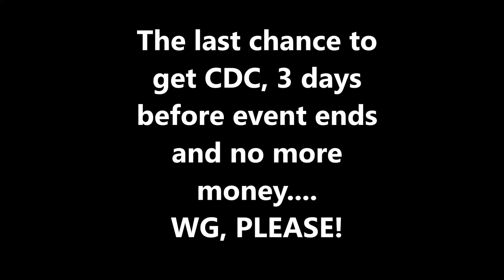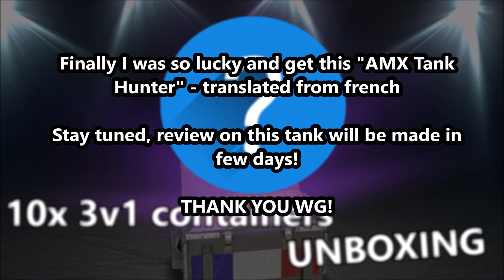Unboxing 10x 3v1 containers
I get 10x 3v1 containers.. 3 days before this event ends, no more money.. this is my last chance... Did I get any tank, especially AMX CDC? Watch, and you will know!
Njoy!

Hit a "thumb up" button if you liked this video!